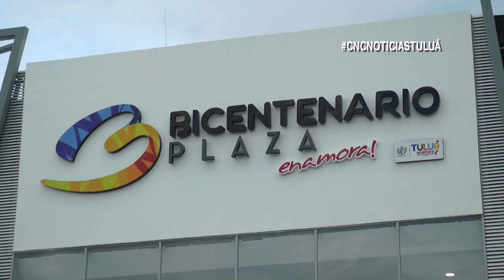Bicentenario Plaza se unió al Black Friday hasta las 11:00 p.m.